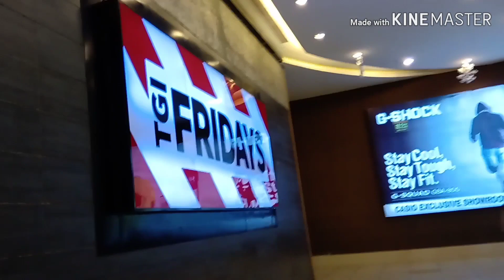2019 celebrations @ Forum Mall Hyderabad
New year 2019 celebration watching AQUAMAN 3D Movie